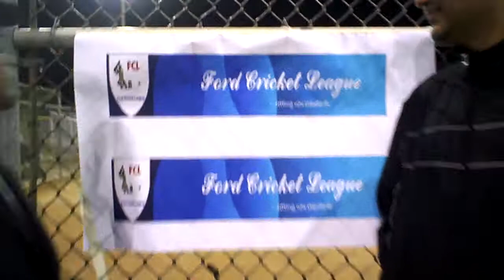Sai interview with Riyaz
Riyaz is a former Everest team player, expressing his views towards the final game